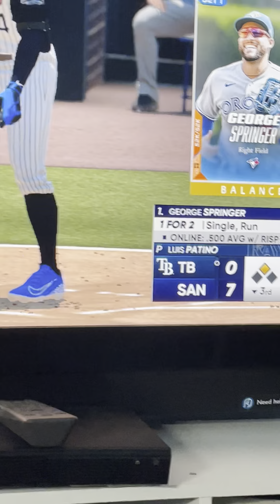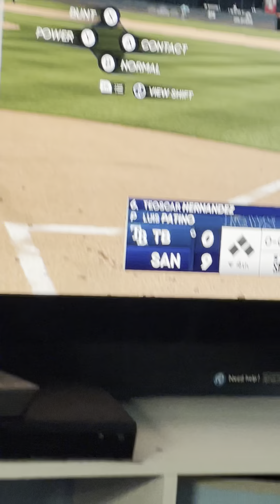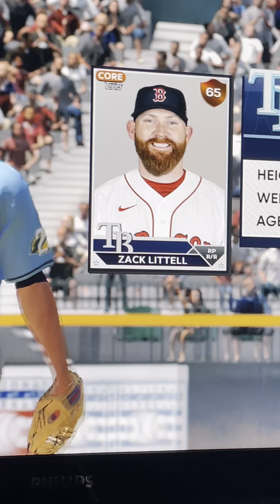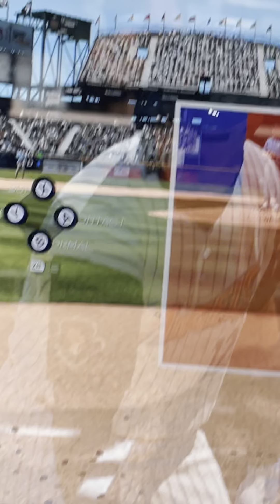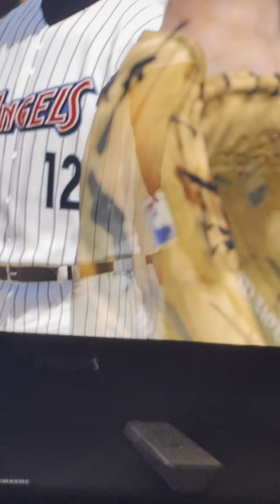October 15, 2023